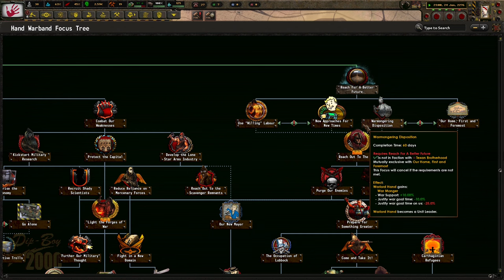Welcome To The Legion's Right Hand In Texas! Hoi4 - Old World Blues: A To Z, Hand Warband #1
The Hand Warband is the only nation in Texas that understands what it must do to survive. There is a "legion" out west that seems to know what it takes to win and overpower their enemies. We will link up with them and take over all of Texas!